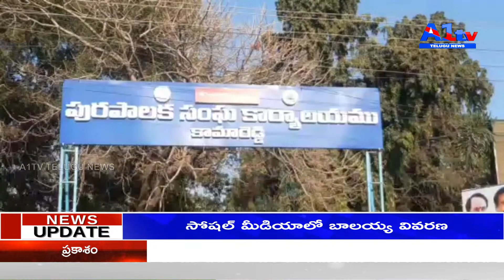BRS పార్టీ గొప్ప గా చెప్పుకుంటున్న బడ్జెట్ లో వడ్డీ లేని రుణాలకు కేటాయించింది 1500 కోట్లు మాత్రమే గత